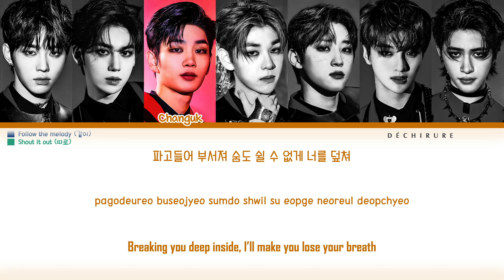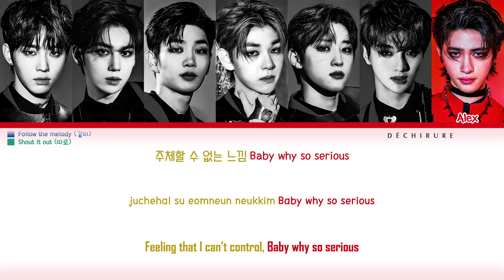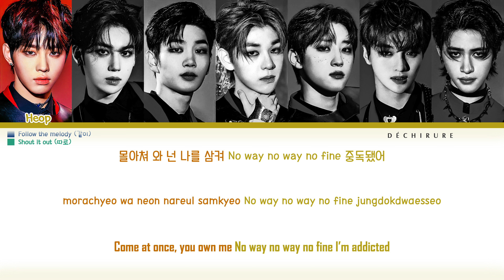DRIPPIN (드리핀) - Villain Lyrics + Fanchant (Color Coded Han/Rom/Eng)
by Déchirure
Artist: DRIPPIN (드리핀)
Members: Heop, Yunseong, Changuk, Dongyun, Minseo, Junho, Alex
Song: Villain
Album: 3rd Mini Album [Villain]
Credits:
Lyrics: Color Coded Lyrics
Support DRIPPIN

DRIPPIN Villain
드리핀 Villain
DRIPPIN Villain Lyrics
드리핀 Villain 가사
DRIPPIN Villain Fanchant
드리핀 Villain 응원법
DRIPPIN Villain Color Coded Lyrics
DRIPPIN Villain Color Coded Fanchant
DRIPPIN Villain MV
DRIPPIN Villain Teaser
DRIPPIN Album "Villain"
드리핀 앨범 "Villain"
DRIPPIN Lyrics
드리핀 가사
DRIPPIN Fanchant
드리핀 응원법
DRIPPIN Villain Dance Practice
DRIPPIN Villain Fancam
드리핀 Villain 직캠
DRIPPIN Fancam
드리핀 직캠